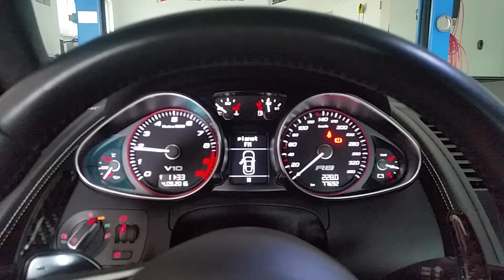Audi R8 V10 Loud Start Up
Kaltstart eines Audi R8 V10 mit Klappenauspuffanlage der Firma Herrmann. Klappe natürlich offen, man will ja auch den Klang des V10 ungefiltert hören.